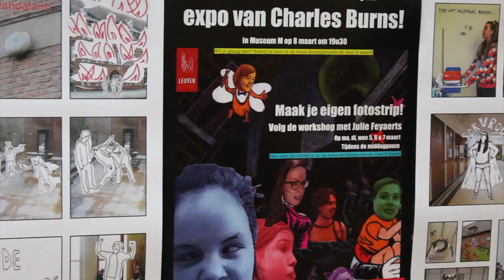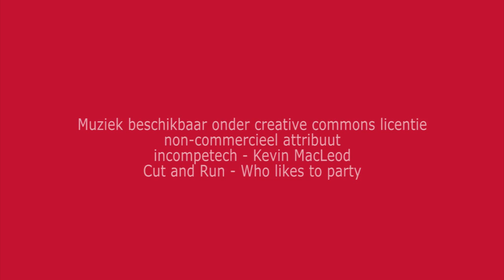Mijn leuven mijn goesting